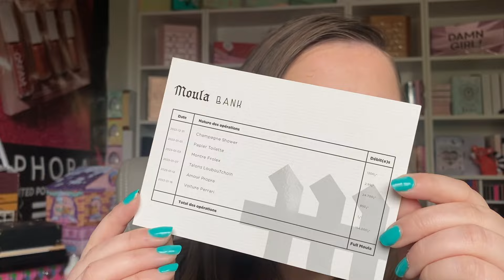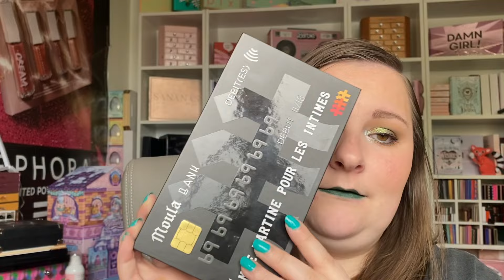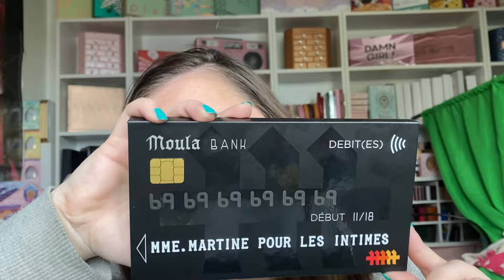CRASHTEST: Moula Collection Martine Cosmetics!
Coucou tout le monde, bienvenu sur ma chaîne.  Aujourd'hui, on se retrouve pour une nouvelle vidéo. Aujourd’hui, on se retrouve pour Une vidéo Crashtest!! cela me manque tellement ! Hier j’ai reçu la collection Moula de Martine Cosmetics. Et je me suis dit quoi de mieux qu’un retour en force des crashtests, qu’en commençant avec cette collextion de fou! J’espère que la vidéo vous plaira. Bon visionnage

Lien promotionnel

NAIL RESERVE:
BEAUTILLUSION
Vous donne -50% dès 2 vernis achetés (hors promo) sur le

INF10ILLUSION
↳ 15% de commande supplémentaire si le montant de l'achat dépasse :
États-Unis : 59 USD
Canada : 75 $ CA
Royaume-Uni : 43 £
Australie : 77 USD
FR: 48€

ILLUSION15
-15% sur tout le site (limité à 25 utilisations)

CODE PROM Sweet Home Box:
BEAUTILLUSION20